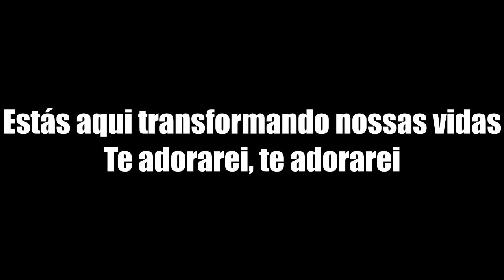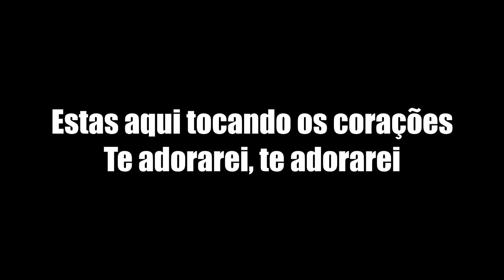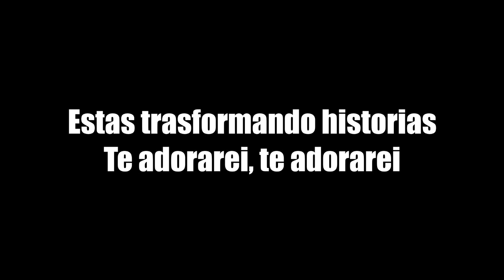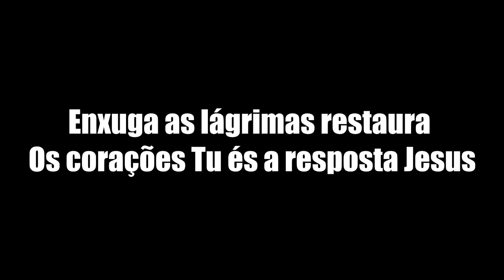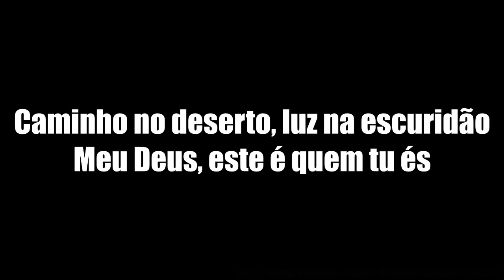Caminho No Deserto - Soraya Moraes Letra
Caminho No Deserto - Soraya Moraes Letra HD

► Gostou do Vídeo? Deixe o Seu Gostei Se Possível.

Peça seu hino favorito agora!!

► Playblack Agradece